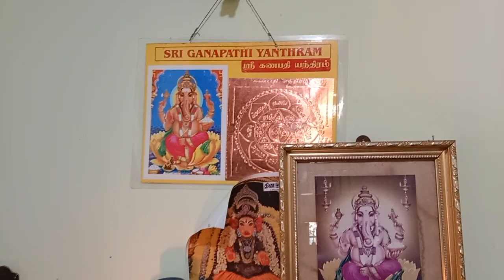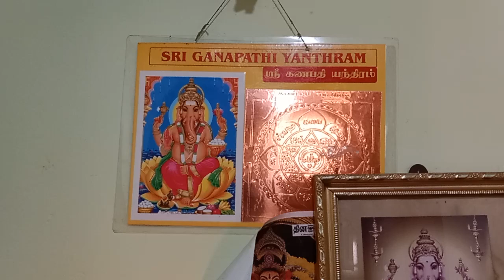ennude poojeiarei pathutu yaptei ierukegunu sollunga